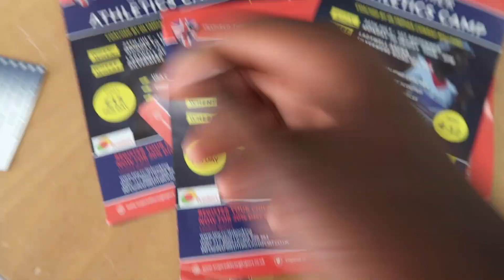ITS Summer Camp Week 4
Scenes from Week 4 of our Summer holiday athletics and football camp.